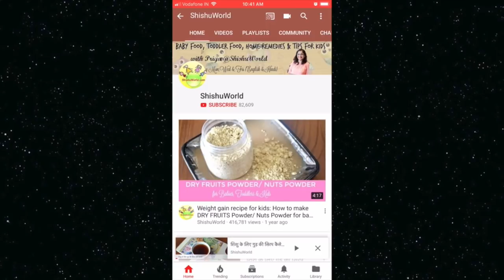Appetite slump in Toddlers (Part -1)| बच्चों को भूख न लगने के कारण और उनकी भूख कैसे बढ़ाएं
How to improve appetite in toddlers, Why do toddlers not want to eat?, appetite slump in toddlers, Why toddlers topped eating,